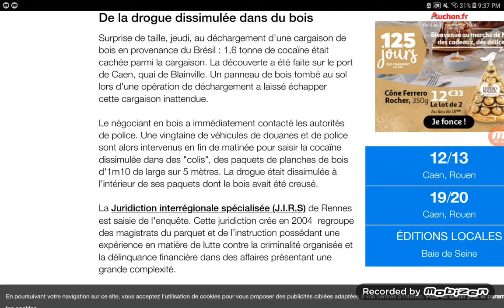À Caen, plus 1,6 tonne de cocaïne ont étés découverts sur le port de Blainville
À Caen,plus de 1,6 tonne de cocaïne ont étés découverts sur le port de Blainville
1,6 tonne de cocaïne(drogue,produit illicite puni par la loi)soit plus de 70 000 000 d'euros(en moyenne).
Découvert le 07/12/18